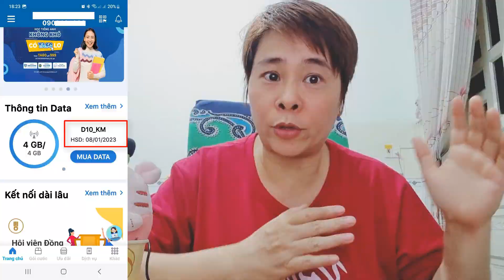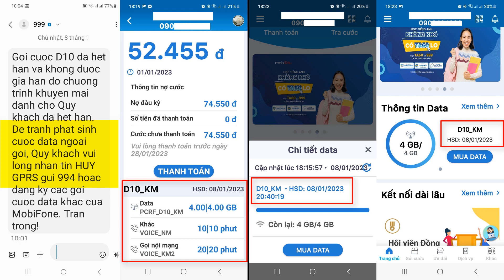Hủy ngay Gói cước ĂN CƯỚP kẻo mất tiền oan. MobiFone ép xài dịch vụ khách hàng ko biết bị trừ tiền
- Hủy ngay Gói cước ĂN CƯỚP kẻo mất tiền oan.
- MobiFone ép xài dịch vụ mà nhiều khách hàng ko hề biết đang bị trừ tiền
- Cẩn thận với dịch vụ KHÔNG DÙNG nhưng vẫn phải trả tiền mà không biết